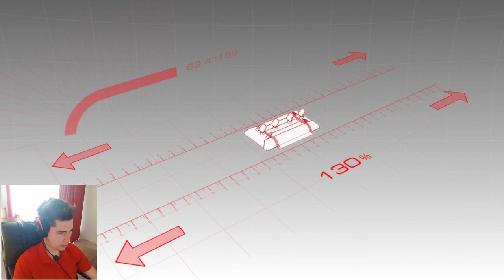Ma urmareste milițu cu PANAMERA - Need For Speed Hot Pursuit Ep.4